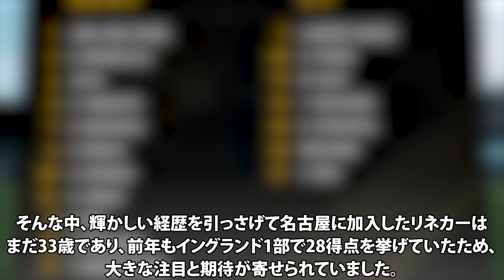【Jリーグ】期待ハズレに終わった大物外国人選手たちがヤバい【解説】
Jリーグにはこれまで各国の大物選手たちもプレーしましたが、中には日本サッカーに適応できず活躍できなかった選手も多くいました。
今回はJリーグで活躍できずに終わった大物外国人選手たちを紹介します。

ディエゴ・フォルラン

イルハン・マンスズ

ゲーリー・リネカー

フレドリック・ユングベリ

このチャンネルでは、国内、海外問わず世界のサッカー界のあらゆる歴史解説、検証動画を扱っていきます。